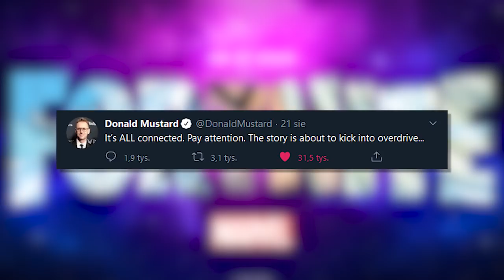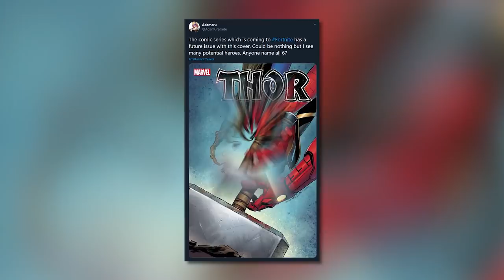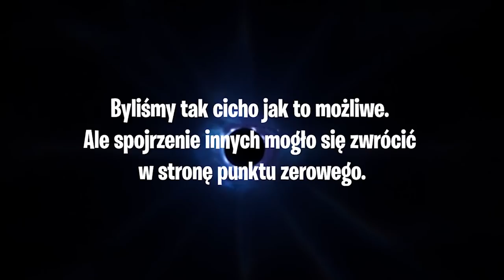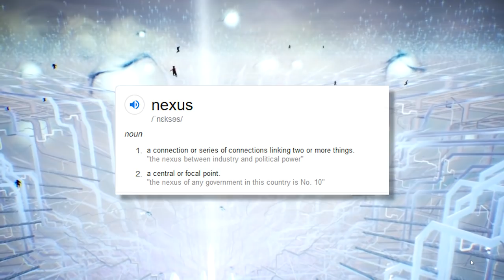NOWY *EVENT* W Fortnite! (Sezon 4, Skiny, Zwiastun cz.1 + WIĘCEJ)